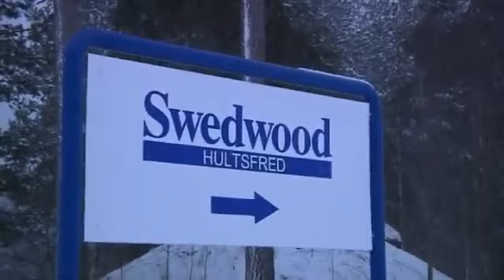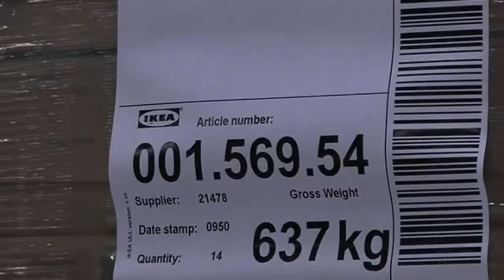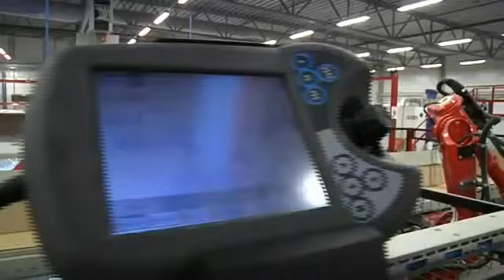ABB Robotics Packing Furniture